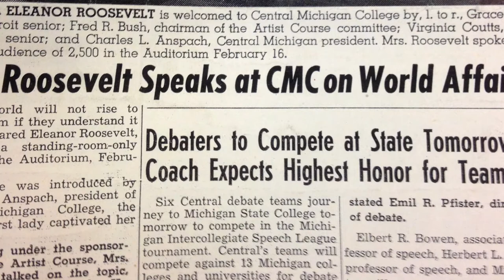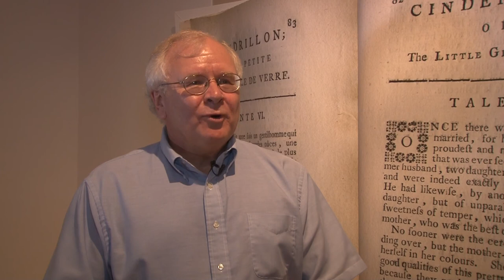Central Michigan University Point Of Pride - Clarke Historical Library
WCMU highlights The Clarke Historical Library at Central Michigan University, featuring Clarence Tuma's recollection of Eleanor Roosevelt's 1955 visit to Mount Pleasant